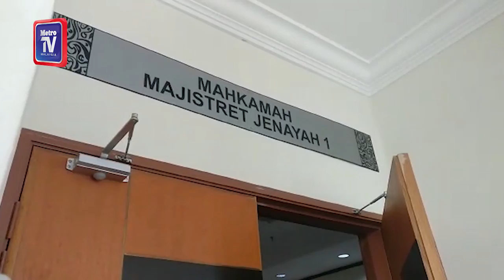OKU didakwa bunuh kawan baik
Seorang lelaki orang kelainan upaya (OKU) berdepan hukuman mati selepas didakwa di Mahkamah Majistret Klang atas pertuduhan membunuh kawan baik nya, pada 3 Februari lalu.